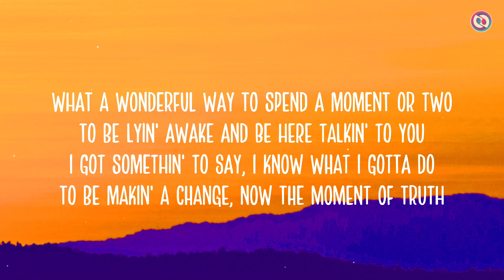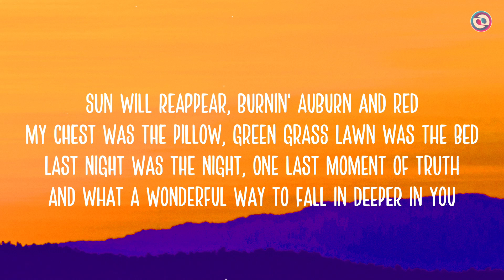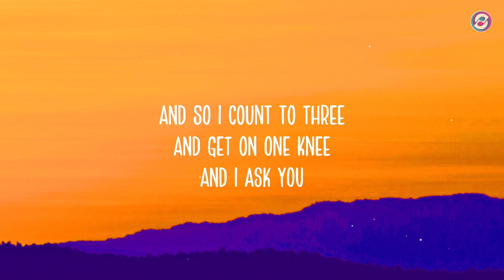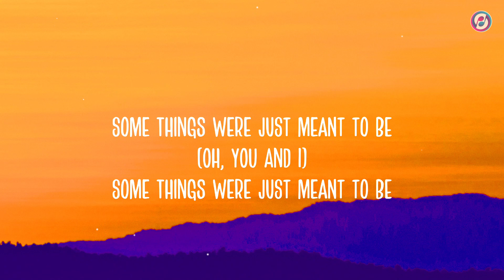Ed Sheeran - One Life (Lyrics)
It's such a beautiful night to make a change in our lives
East Anglian sky, empty bottle of wine
I got you by my side, talkin' 'bout love and life
Oh, how lucky am I when I look in your eyes
What a wonderful way to spend a moment or two
To be lyin' awake and be here talkin' to you
I got somethin' to say, I know what I gotta do
To be makin' a change, now the moment of truth
Why am I feelin' so nervous when
Things are goin' so perfect? And
But I know that it's worth it to
Spend forever with you
And so I count to three
And get on one knee
And I ask you
Darlin', honestly
I've waited all this time
Just to make it right
So I'll ask you (tonight)
One word, one love
One life
A gentle touch of the hand, fingers runnin' through hair
Lips pressed to her lips, oh, I was caught unaware
Arms holdin' me tight, tears in both of our eyes
What a beautiful way to spend the rest of our lives
Sun will reappear, burnin' auburn and red
My chest was the pillow, green grass lawn was the bed
Last night was the night, one last moment of truth
And what a wonderful way to fall in deeper in you
Why was I feelin' nervous when
Things were goin' so perfect? And
And now I know that it's worth it to
Darlin', honestly
One life
Some things were just meant to be
(Hearts intertwined)